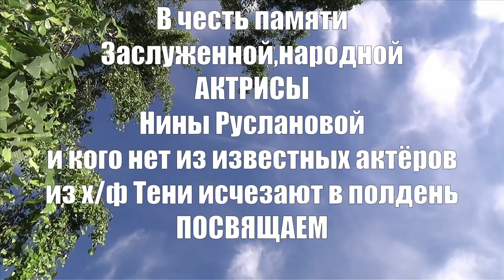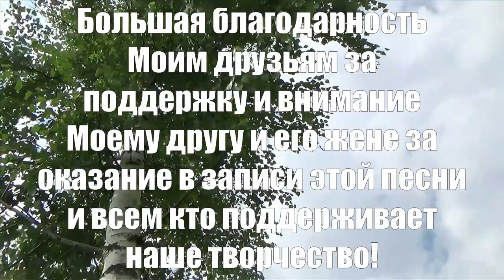Ура! Нашей песне 35 лет (ЭКСКЛЮЗИВНЫЙ КОНЦЕРТ) - Алексей Доктор Леший - бард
Хотим вам сообщить очень хорошую новость,нашей песне "Марьин утёс",35 ЛЕТ! В связи с этой датой мы выставляем эксклюзив видео концерта - где мы с другом записали эту песню в 2019 году! Желаем всем хорошего просмотра и приятных впечатлений!
Песня была записана в домашней студии у друзей,что им высоко благодарны,спасибо большое Серому и Наде! С уважением Алексей!
Слова,музыка,видео,монтаж автора,фото актёров приложены из открытого источника интернет пользователей сайта Яндекс! Спасибо всем за внимание и понимание! Некоторые фрагменты видео тоже приложены из открытых источников интернет - благодарим за использование в своём клипе пользователей! Мы не делаем никаких коммерческих дел на нашем канале используя некоторые фрагменты видео и фото,а только для сценичных фрагментов для ролика,спасибо за внимание и понимание!